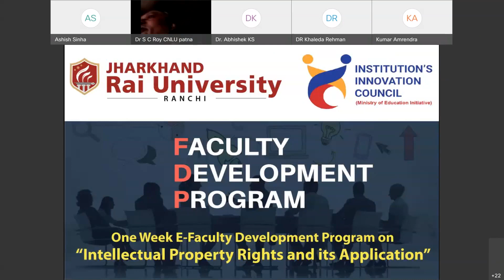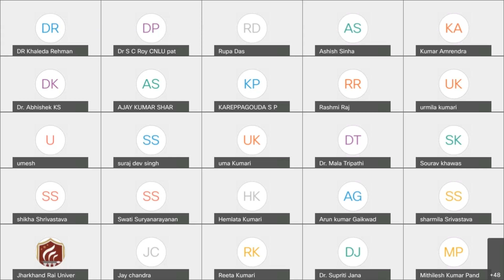FDP Day 3 Session 6 by Dr. S. C. Roy on Infringement of Intellectual Property Rights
FDP Day 3 Session 6 by Dr. S. C. Roy Professor of Law, Dean Research & Development and Director (Centre for Innovation Research and Facilitation in Intellectual Property for Humanity and Development) Chanakya National Law University, Patna  on Topic Infringement of Intellectual Property Rights